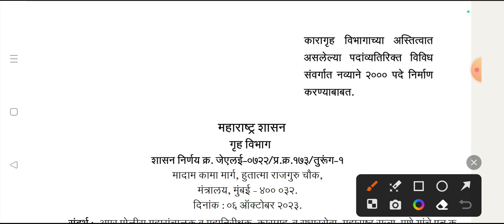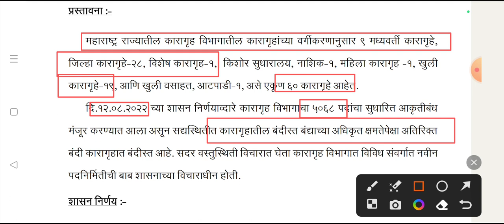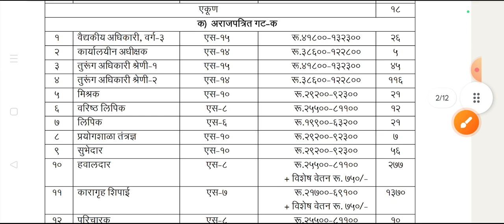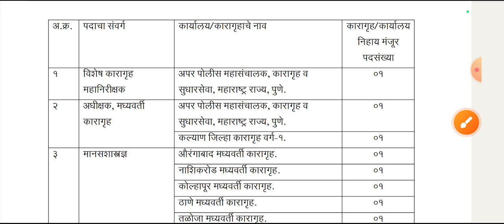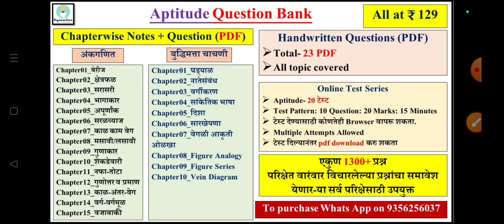सरळसेवा भरती २०२३ | २००० पदे | गृह विभाग भरती 2023 | job updates 2023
🔹 तलाठी भरती
🔹 वनविभाग भरती
🔹जिल्हापरिषद भरती
🔹 नगरपरिषद भरती
🔹PWD je भरती
🔹 पनवेल महानगरपालिका